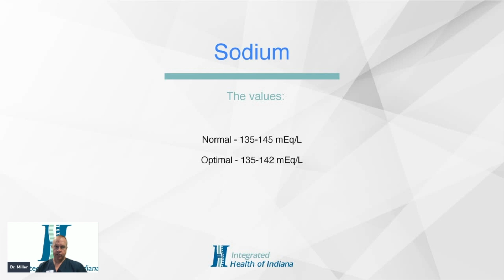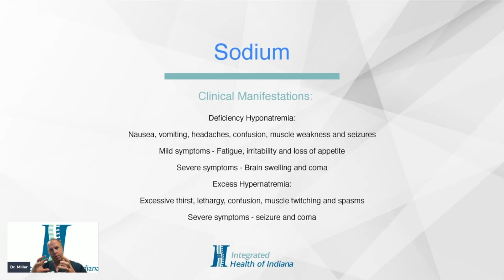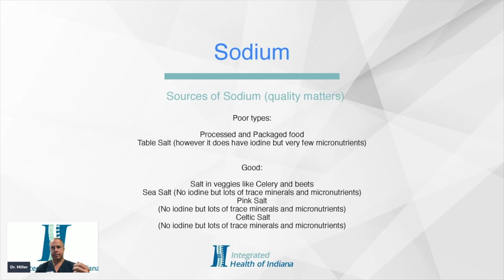Sodium (Long)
Dr. Miller shares detailed information about sodium in the blood stream. He shares normal sodium levels as well as optimal levels. We all need a different amount of sodium depending on our activity level and lifestyle.

Reach out to our clinic to find out if functional medicine is right for you. We can assist people locally AND worldwide with our holistic telehealth services.